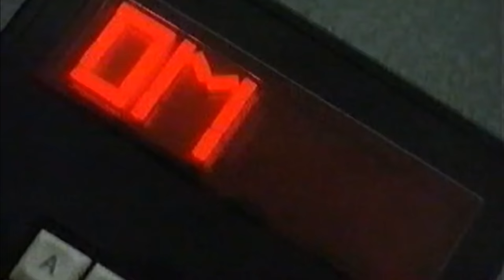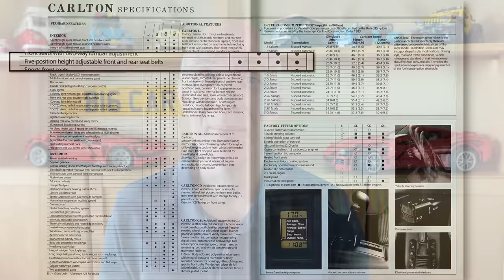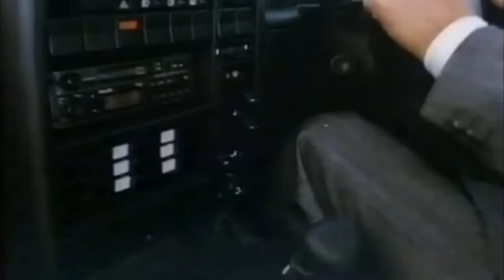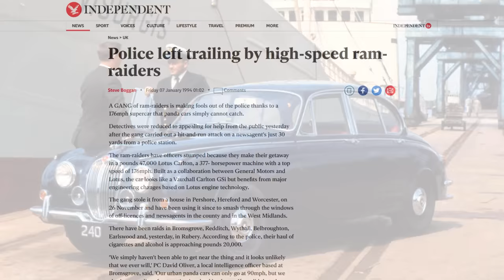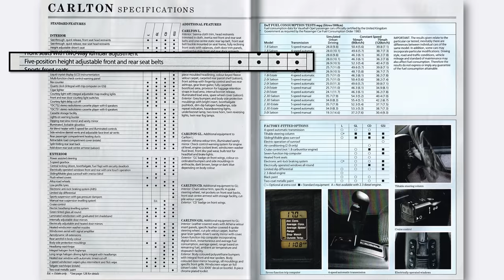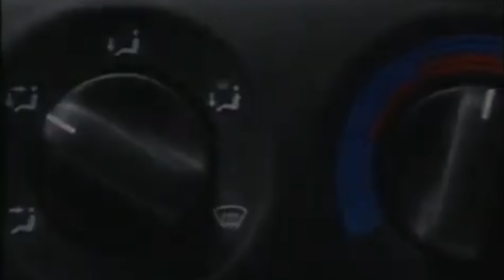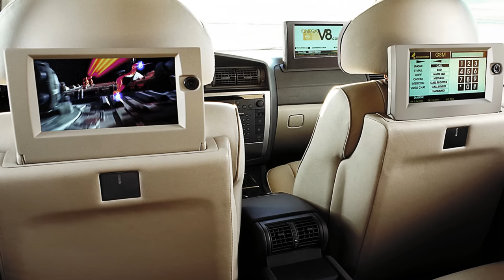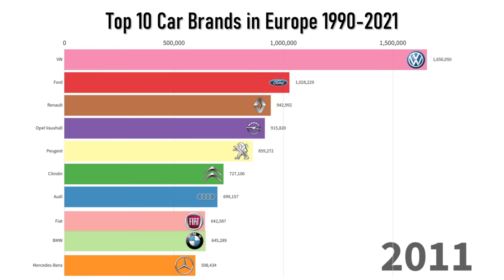The Vauxhall/Opel Omega Story - Bare bones Luxury?!?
Ford and Vauxhall/Opel were locked in a battle for European car sales in the 1980s and 90s. Any model Ford had, Opel had to match or beat them. Ford had the Granada, | so Vauxhall/Opel launched an expensive onslaught in the 1980s to topple them, hoping to repeat the gains they’d enjoyed with the smaller Astra and Cavalier. Yet by the time their luxury car, the Omega ended production, the Granada was long gone, and Vauxhall and Opel’s parent General Motors was running out of options despite competing with not one but two luxury brands. How did it go so wrong for two car companies that had been on the top of their game?